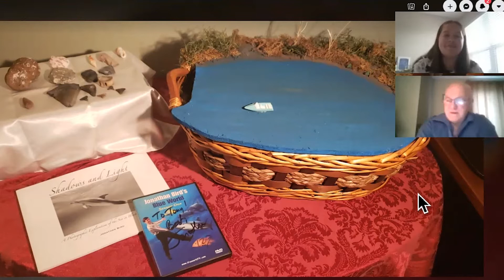Al Bozza (Norfolk Neighbors)